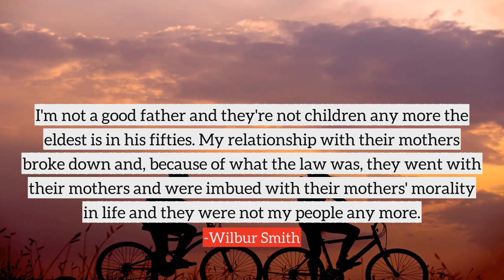Wilbur Smith top Quotes, best quotes from Wilbur Smith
Following are the few quotes from Wilbur Smith, in this video
1) I'm not a good father and they're not children any more the eldest is in his fifties. My relationship with their mothers broke down and, because of what the law was, they went with their mothers and were imbued with their mothers' morality in life and they were not my people any more.
2) I hate politics. I like to write about it, but to get involved in it, to try and make a lot of ignorant people do what you want them to do, waste of time. Go and write a book. It's more important and it'll last longer.
3) I have been blessed in many ways, and one of those is to have been born in Africa, for me a great treasure house of stories. I have been researching it since my infancy reading about it, talking to men and women who have spent their lives in this land, living it as I have and loving it as I do. I write almost entirely from my own experience.
4) There's nothing so aphrodisiacal for a woman as money and success.
5) I'm not a prophet I can only use historical reality to come to a view of the future, and my view is that Africa will return to being African and not European. The advent of colonialism was foreign to the country itself, but it will return to what it was before the Europeans arrived.
6) I wanted to be a great white hunter, a prospector for gold, or a slave trader. But then, when I was eight, my parents sent me to a boarding school in South Africa. It was the equivalent of a British public school with cold showers, beatings and rotten food. But what it also had was a library full of books.
7) I think money is essential to happiness and right now I wouldn't want to be anyone other than Wilbur Smith - I've had a fantastic life, rewarded far more heavily than I deserve. Maybe I'd like to be J. K. Rowling, but I'll settle for second best.
8) My mother-in-law speaks not a word of English. I speak not a word of Tajiki. So I smile at her ingratiatingly and she fixes me with a beady eye.
9) The first novel I wrote was a monster - clocking in at 180,000 words - but it died a death, a death it deserved. It was called 'The Gods First Make Mad.' It was a good title, but it was the only good thing about the book. I didn't let that put me off.